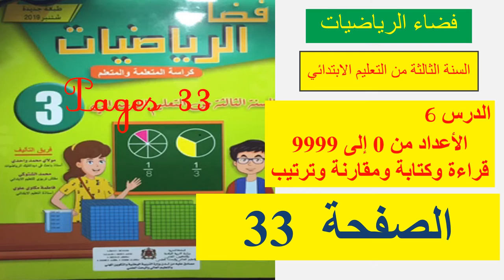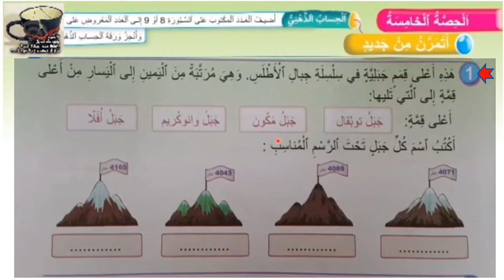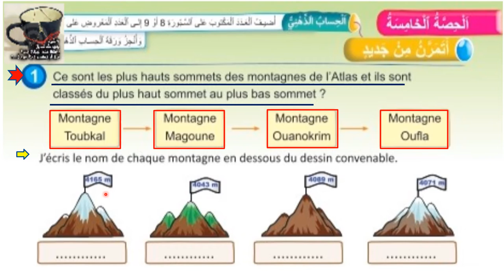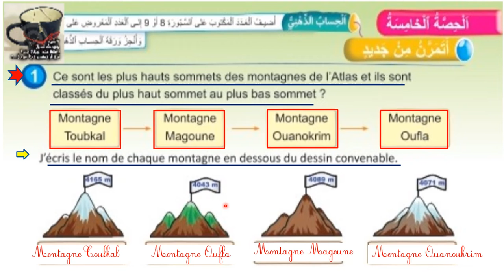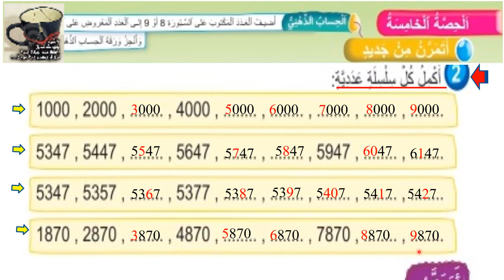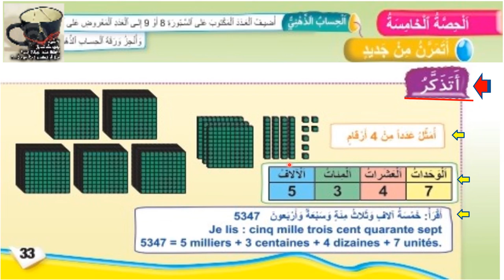33 الصفحة 33 الأعداد من 0 إلى 9999 فضاء الرياضيات للمستوى الثالث ابتدائي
33 الصفحة 33 الأعداد من 0 إلى 9999  فضاء الرياضيات للمستوى الثالث ابتدائي